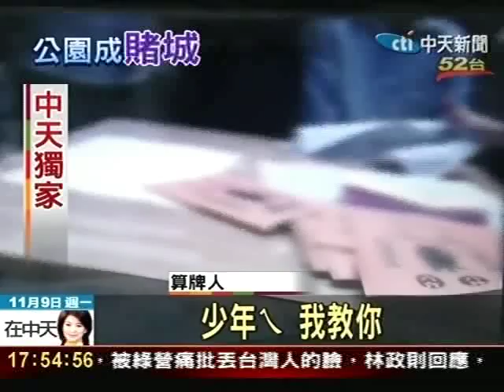崗山仔公園算牌風氣盛 兜售明牌誆民眾